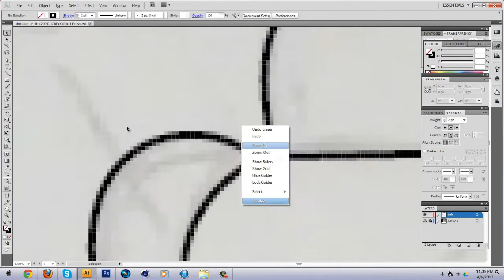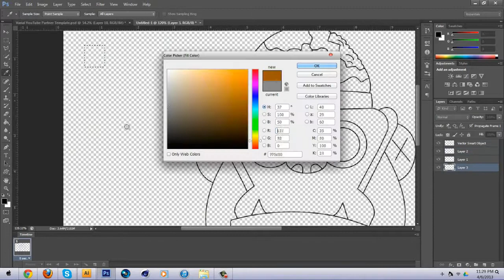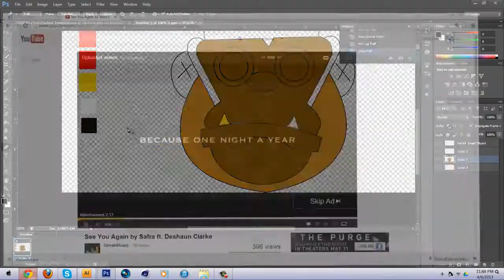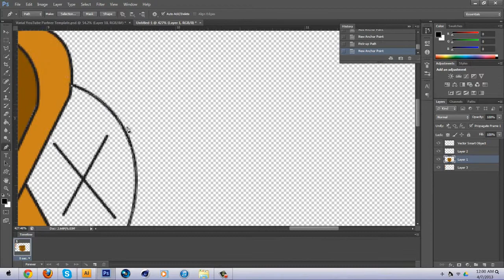Eye Varial - Evil Monkey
Hey guys.
This is an awesome speedart from Eye Varial! He did a great job with this Draw/Paint/illustration! This deserve a like!
We are gonna do a RC at 50 subs, so if u want to join, then go sub!
-Cays

Song: Stephen Swartz - Bullet Train (feat. Joni Fatora)